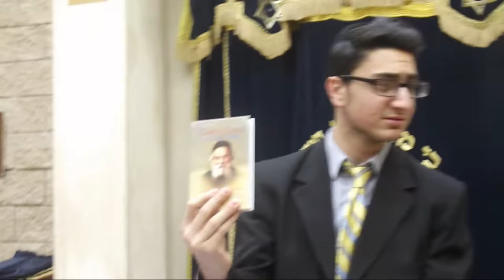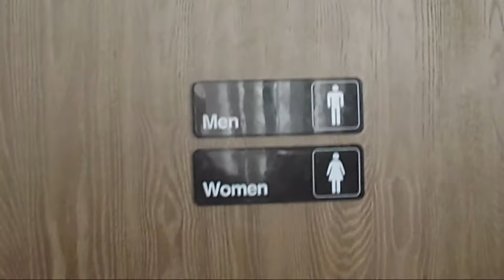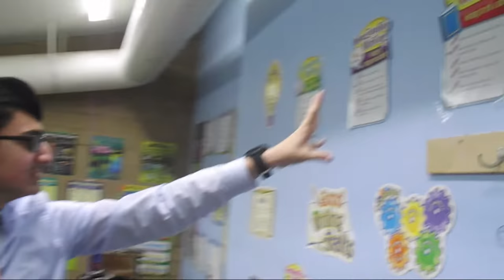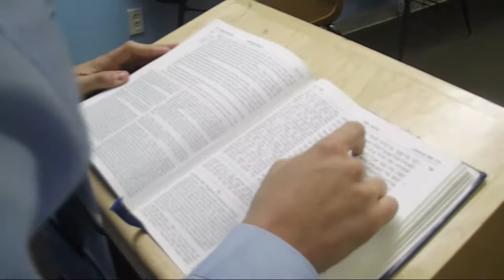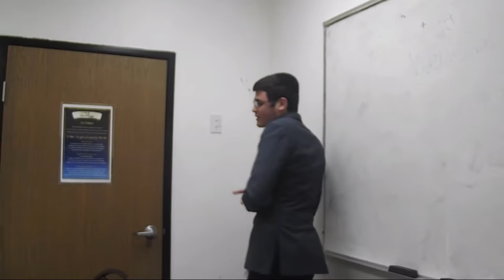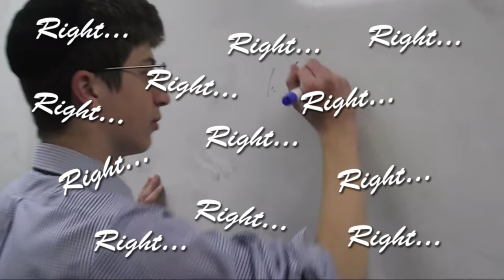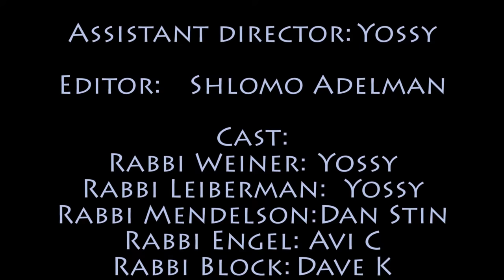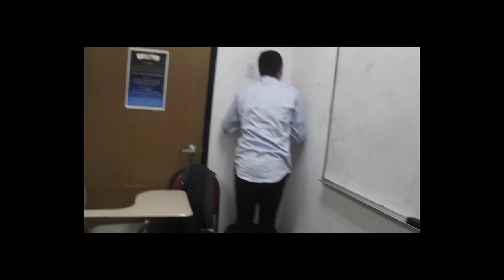Ner Aryeh Purim Spiel 2015